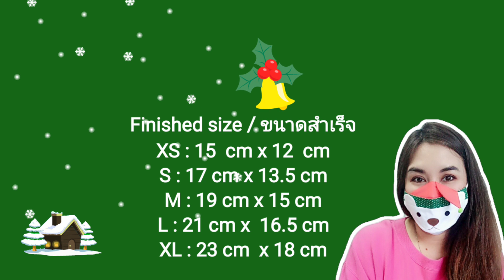DIY Snow Bear Face Mask | Free pattern download | วิธีทำหน้ากากอนามัยหน้าน้องหมี | DIY Crafts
This video shows step by step how to make a snow bear face mask. Free pattern download

วิธีทำหน้ากากอนามัยหน้าหมีหิมะ  แบบละเอียดที่ละชั้นตอน  ดาวน์โหลดแพทเทิร์นฟรีด้านล่างนะคะ

Free pattern download / ดาวน์โหลดแพทเทิร์นฟรี